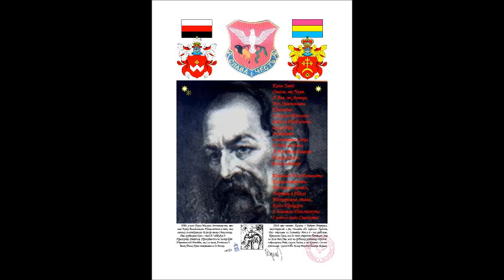Україно..Україно..Хто там над тобою?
Україно..Україно..
Хто там над тобою?
Хто вважа велику націю
Вівцями, юрбою?
Нищить хто бібліотеки,
Медицину, культуру?
Чому бачиш над собою
Знову...знову кнура?
Матюками твої діти
Як мхом поростають
Від смартфонів зомбі наче,
Душі пропадають!
Воля гине! А земля..
В продаж, на Риночку
Полонини..Ліси..кручі..
Отак
.Козачі..синочки..
З одним бємося, а таке ж!!!
Керує над нами!
Придивіться!  Свині стали
Ізнову панами!
Щодня мову до народу
Ведуть , ..та в могилу
Кладуть стиха , підло ,
Хитро,  Україну  Милу!
Але..ж Буде!
Скоро Буде Знамення
. Всім, Всюди!
ЯК  РЕВУЧИЙ ПРОБУДИТЬСЯ
 З НИМ УСІЇ ЛЮДИ!
Ан. БУК- Стефко